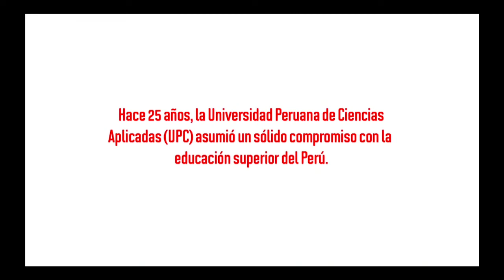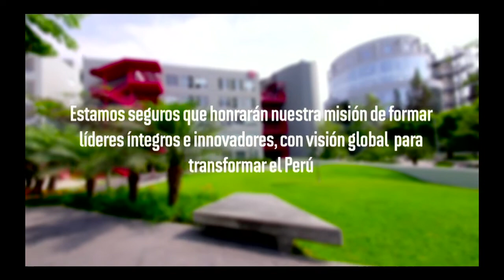Ceremonia de Graduación EPG UPC - Marzo 2019: Programas de Maestría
Ceremonia de Graduación de los Programas de Maestría de Escuela Postgrado UPC.